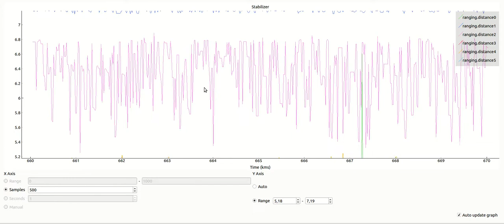4_19__0_5